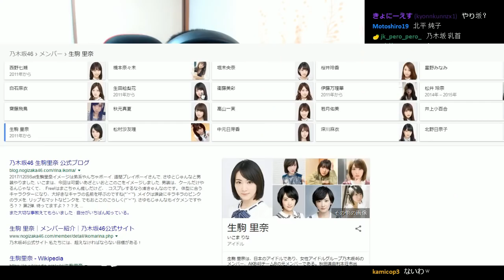【LOL】シーズン7で500回以上使ったTF久々に使ったけどなんか違う